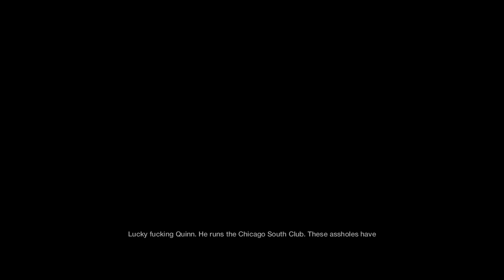Watch Dogs | Walkthrough Ep.5 - Badboy17 (PC)